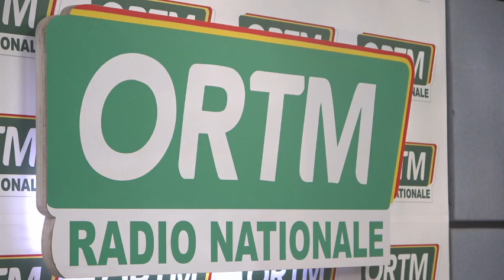Édition de 13h du 30 octobres 2023 du journal parlé de la Radio Nationale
Présentation : Ousmane N'DAOU
Mise en Ligne : Marcelle Y TESSOUGUE
Coordination : Tamsir DIABATE